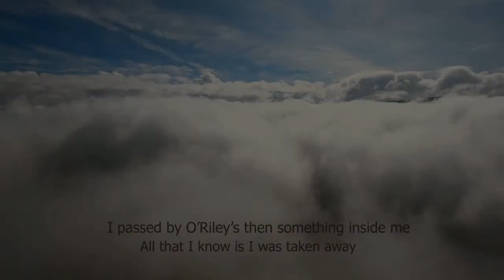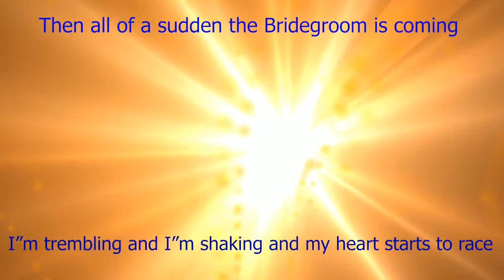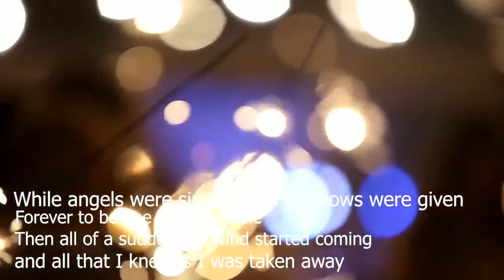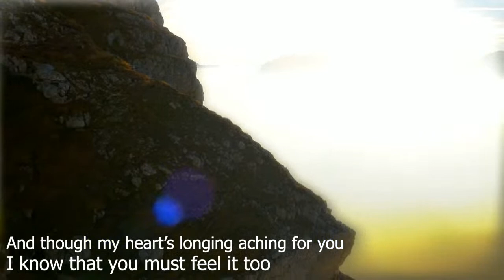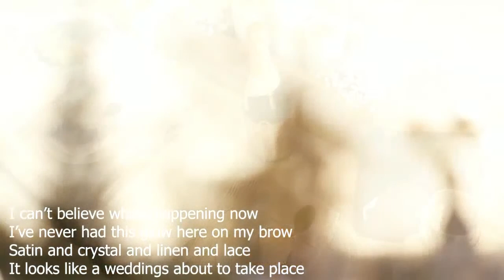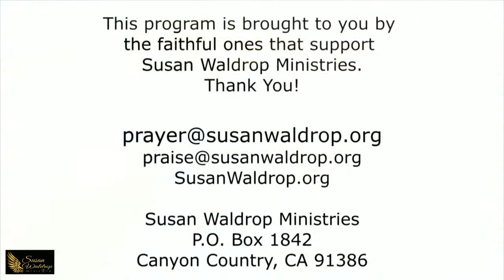HUGE EARTHQUAKE CALIFORNIA VISION January 8, 2021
Music
Kill The Silence (Instrumental Version)
Middle And End